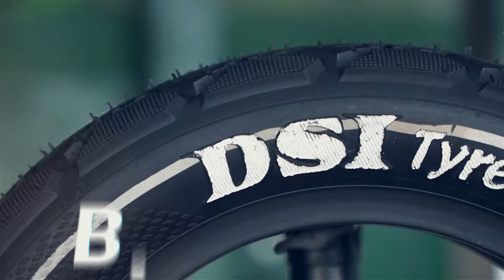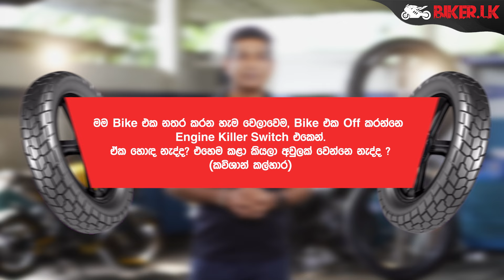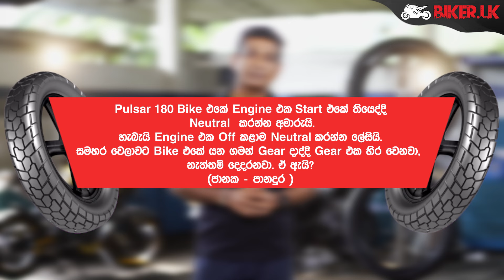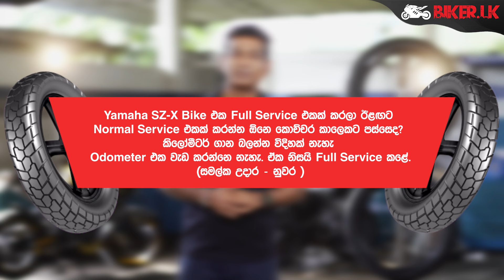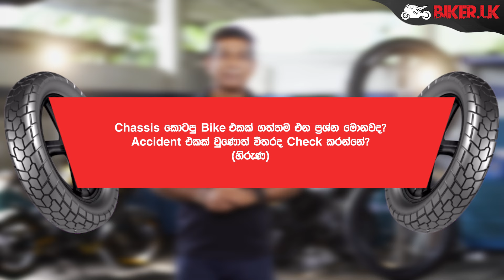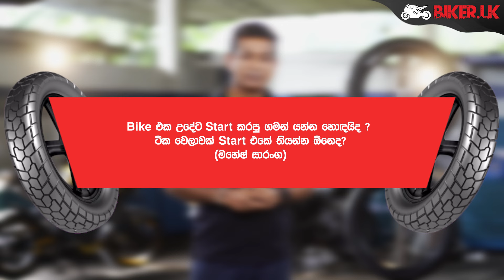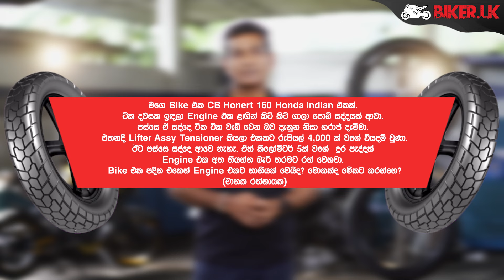මධුරංග කල්දේරාගෙන් අහන්න Ep 05 | Biker.lk